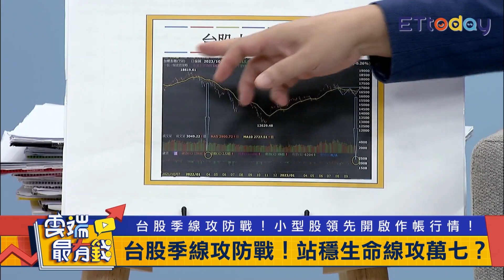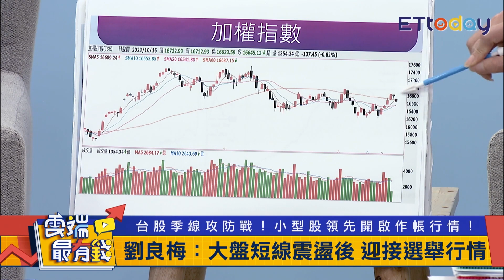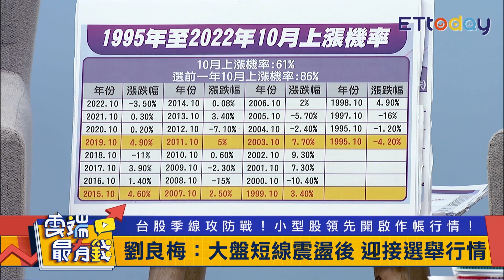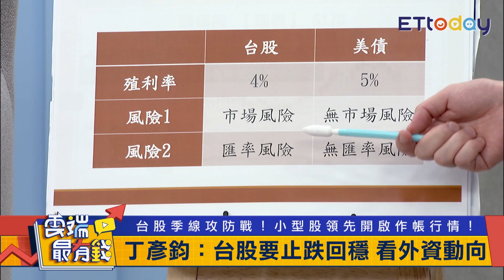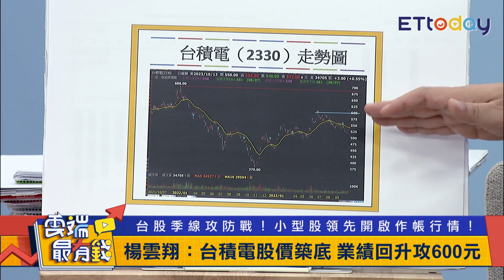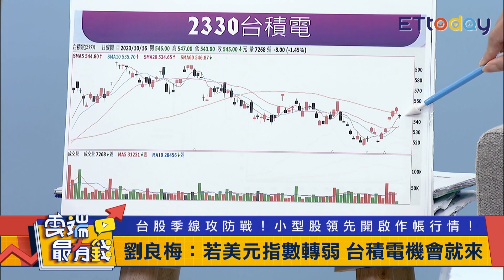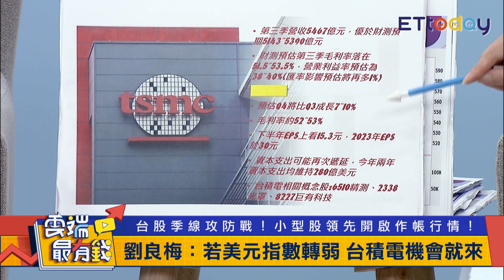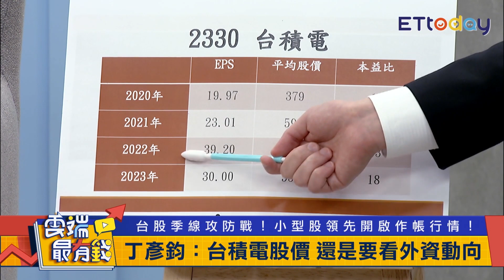外資投資美債 台股能止跌回穩？ 台積電能重回688？買進好時機？｜雲端最有錢EP314精華